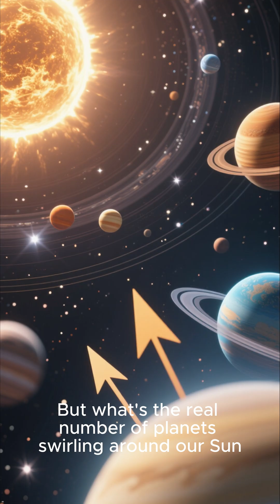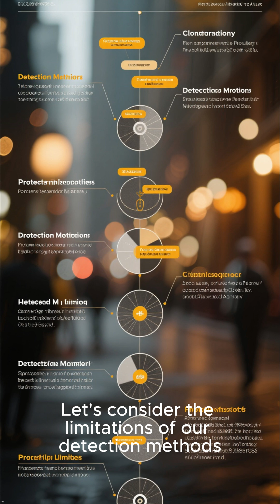The SHOCKING Number of Planets in Our Galaxy! 🤯